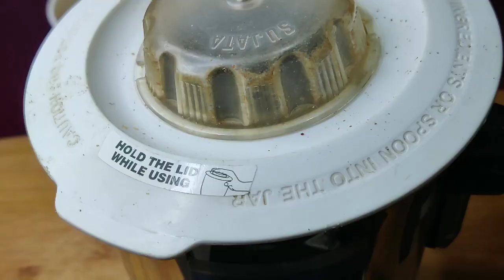मोटी लाल मिर्च का भरवा चटपटा आचार || Red Chilli Pickle || Zayka India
Ingredients -

1 kg मिर्च  के  लिए  सामग्री  --

1kg मोटी लाल मिर्च ( Red chilli)
2 tbsp (25 gm) जीरा (cumin seeds)
3 tbsp (30 gm) अजवाइन (carom seeds)
2 tbsp (30gm) काली मिर्च ( black pepper)
75 gm  सौंफ (fennel seeds)
50 gm राई ( mustard seeds)
50 gm पीली सरसो (yellow mustard seeds)
1 tbsp  हींग  (asafoetida)
50 gm मेथी  ( fenugreek seeds )
4 tbsp हल्दी पाउडर (turmeric powder )
2 tbsp कलोनजी ( onion seeds )
50 gm काला नमक ( black salt)
50 gm सफ़ेद नमक ( table salt )
50 gm अमचूर पाउडर ( dry mango powder)
2 नींबू का रस ( lemon's juice )
750 gm सरसो का तेल ( mustard oil)